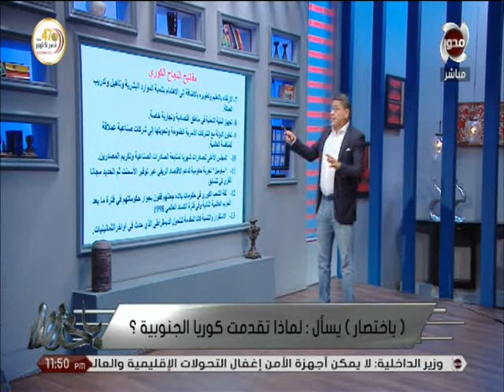باختصار | معتز عبد الفتاح: مبارك قال "التصدير مسألة حياة أو موت".. طيب عملنا إيه بعدها ولا حاجة!